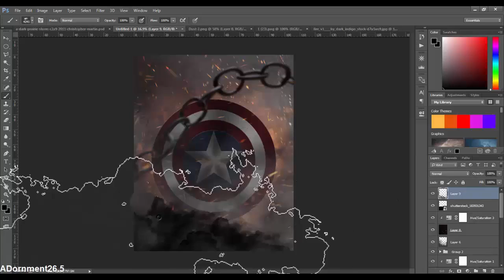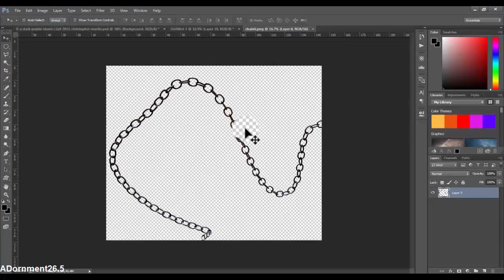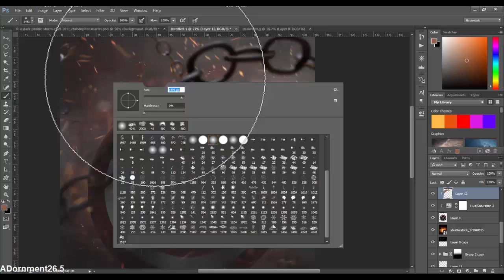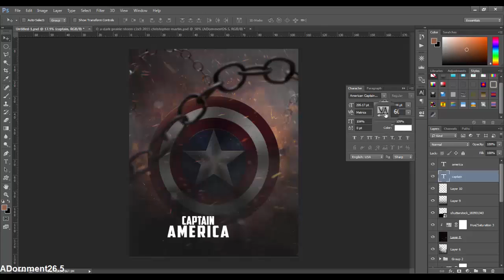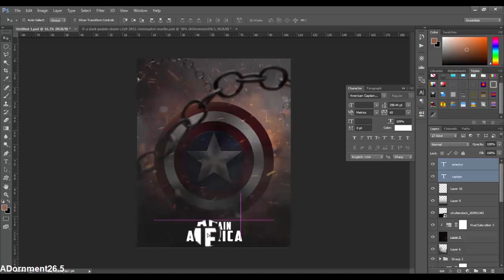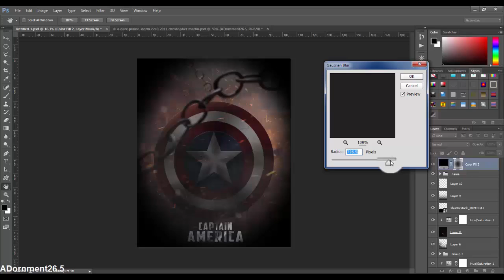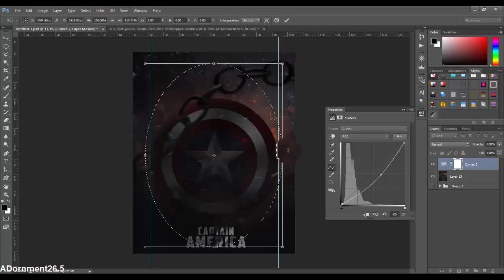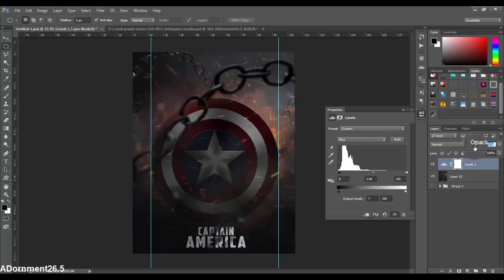Captain America Civil War Movie Poster In PhotoShop | part 2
In this tutorial we gonna create captain America's movie poster in photoshop, so let's jump into photoshop!